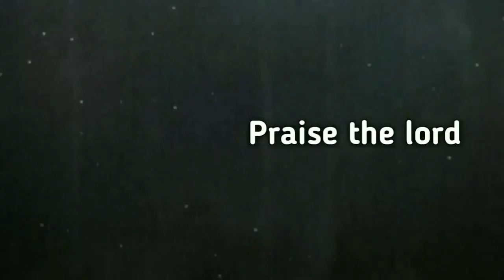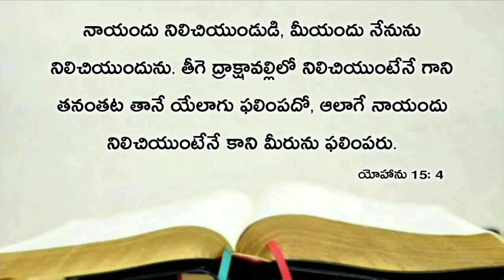Today's promise 05.04.2020